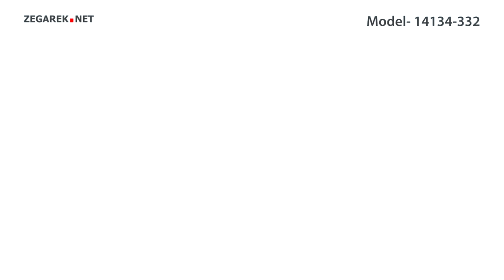Bering Classic 14134-332 - Zegarek.net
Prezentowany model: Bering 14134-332